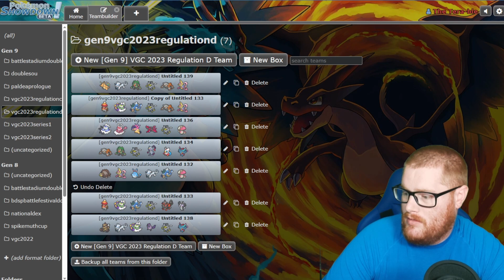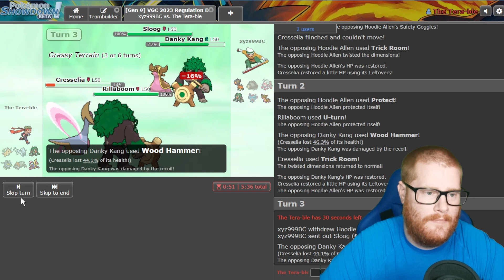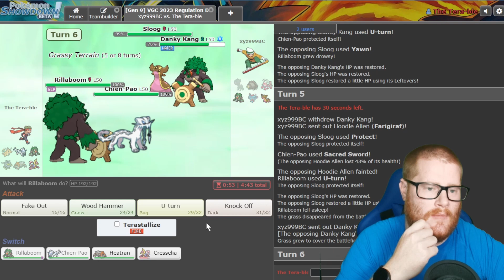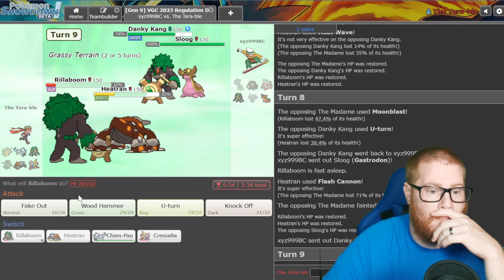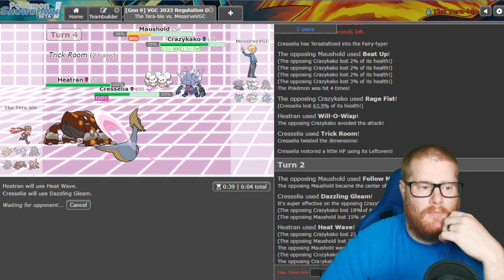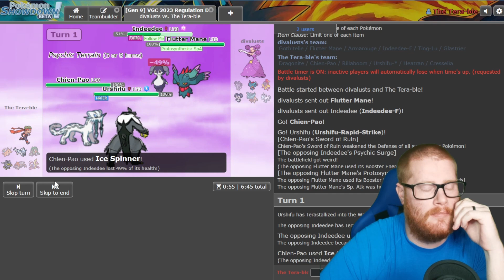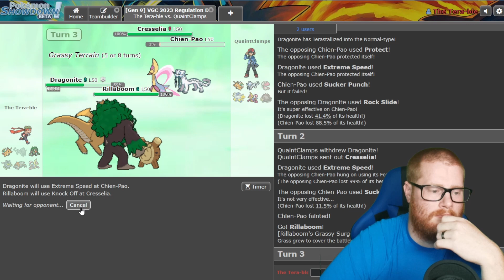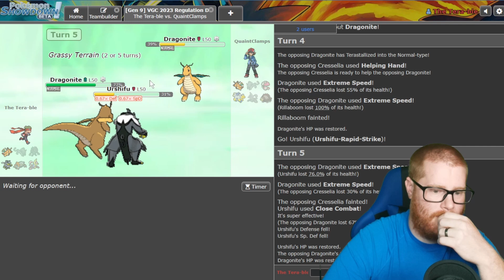Dragonite and Chien-Pao Create Pressure! | Pokémon Scarlet & Violet VGC2023 Pokemon Showdown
Today for the upcoming Regulation D we try out Chien-Pao and Dragonite. This combo is still hitting hard!

Switch: Switch OLED White
Controllers:
PowerA Fusion Pro
Hori Split Pad Pro Attachment Set
Capture Card: Elgato HD 60 S
Microphone: Blue Snowball USB
Keyboard: Razer Cynosa V2 Gaming Keyboard
Camera: Razer Kiyo